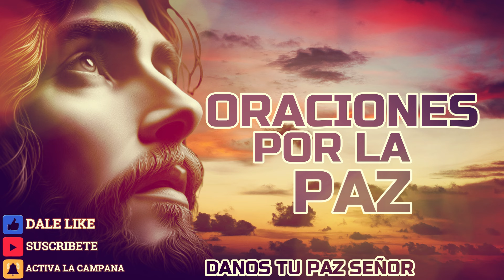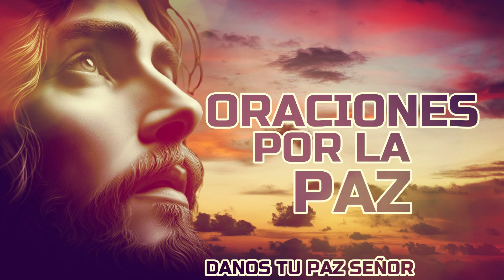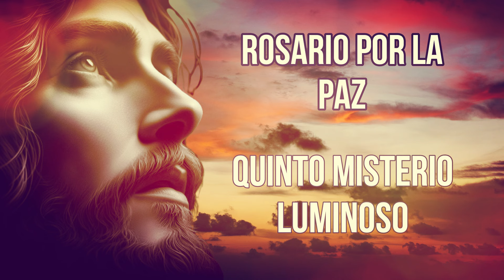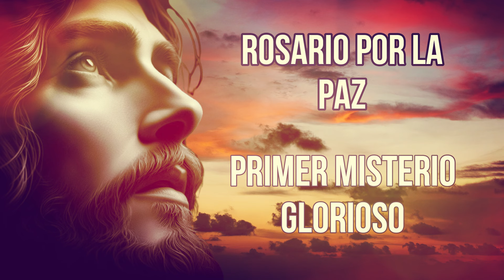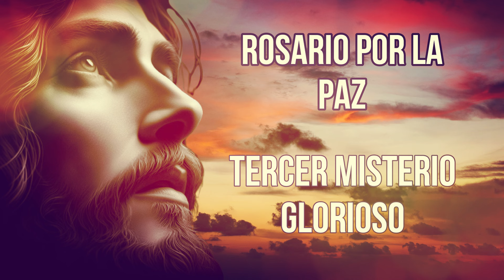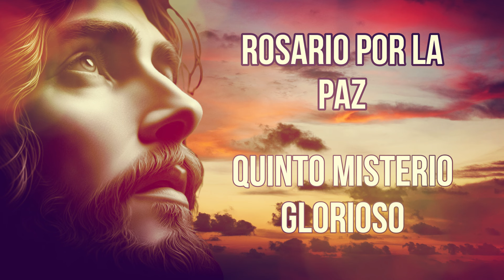Por La paz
Orando por la Paz
Descripción

¿Qué encontrar?

¿Quiénes somos?